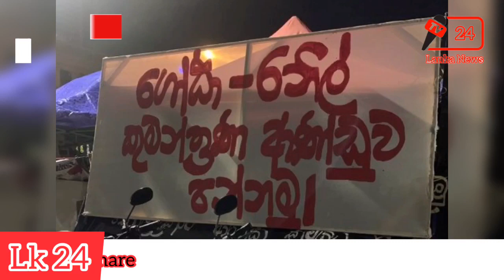20 ට කලින් මුළු රටේම මිනිස්සු රනිල්ට කරන්න යන දේ ඔබත් දන්නවාද?? | Sirasa News Today | Srilanka News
20 ට කලින් මුළු රටේම මිනිස්සු රනිල්ට කරන්න යන දේ ඔබත් දන්නවාද?? | Sirasa News Today | Srilanka News | Srilanka Breaking

🇱🇰 LANKA NEWS 24 Sri Lankas one of Trusted sinhala news channel.We upload Sri Lanka politics ,Education,News, Technology, Funny, Entertainment ,breaking news and daily news for you.

Today hotnews#Jaffnatamilnews
Jaffna News#TodayJafgnaNews,
இலங்கையின் பிரதானசெய்திகள்
Mahinda Yapa Abeywardena
Sri Lanka
Gotabaya Rajapaksa
Sri Lanka Politician
Sri Lankan political crisis
Sri Lanka Anti-Govt Protest
petrol update